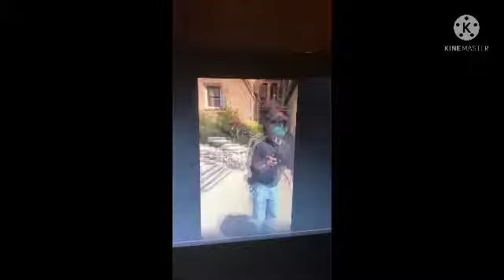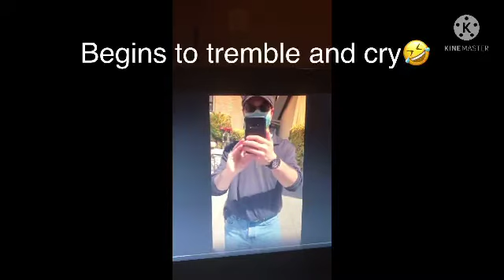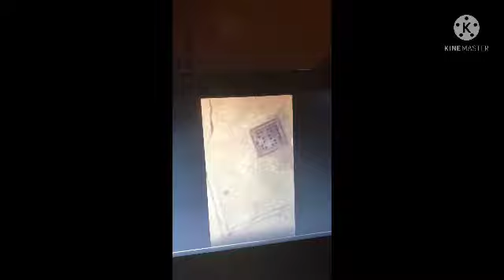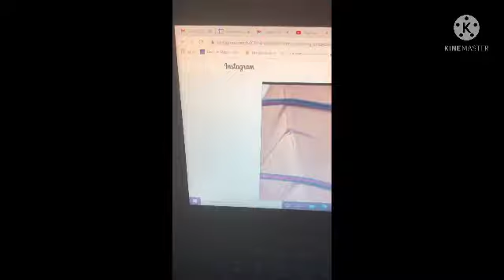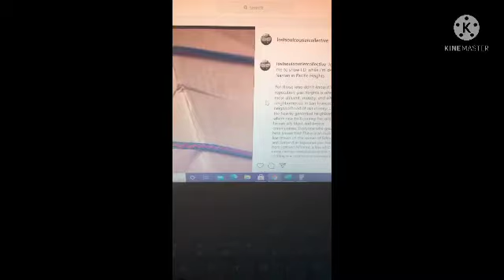Reaction: Black Delivery Man Shares His Video of Being Pressured to Show ID by Racist Resident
In San Francisco, a Black Delivery man was recently pressured by a resident in an affluent neighborhood for identification. I respond to the video.